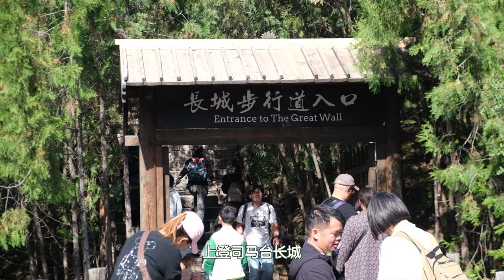登司马台长城｜古北水镇国风游｜夜景无人机表演｜北京生活Vlog｜103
疫苗接種：
科興疫苗第二針！｜親歷答疑分享｜The second round of Sinovac!｜香港生活日誌vlog｜番外2